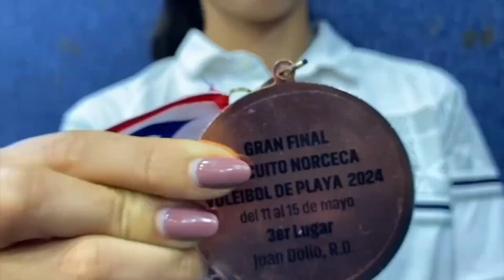ATENAS GUTIÉRREZ SE PREPARA PARA PREOLÍMPICO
Atenas Gutiérrez de Coatzacoalcos, se prepara para asistir al preolímpico de voleibol de playa con sede en Tlaxcala.
Reportero: Enrique Martínez